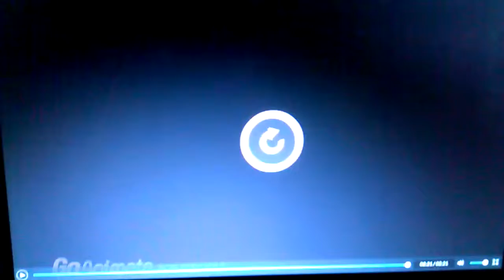Yellow Horse And Black Bear Talks About Things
Because Yellow Horse And Black Bear Talks About Edmonton Rosslyn School And Lauderdale School And The Buddies Movie Made In Fort Langley In Bc In Canada . By Goanimate . Com